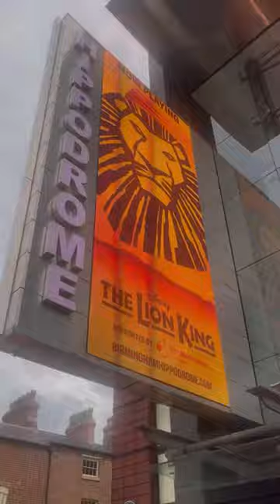Mila Rose turns 4 years old! Frozen birthday party, lion king theatre and Attwell park farm